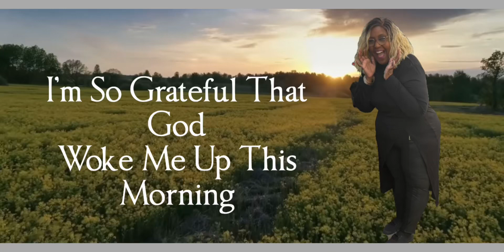I’m So Excited About Today, Are You Ready?